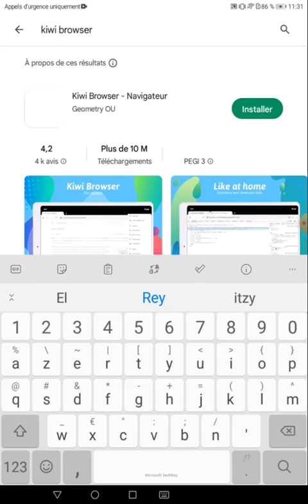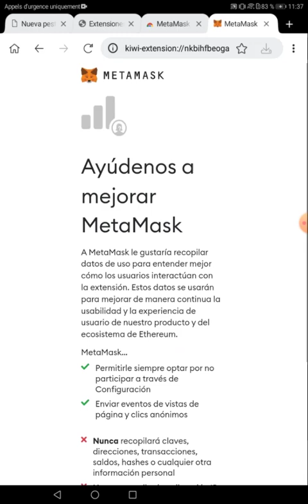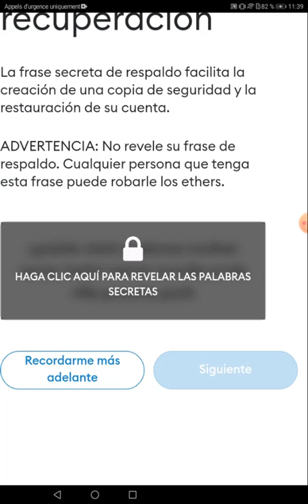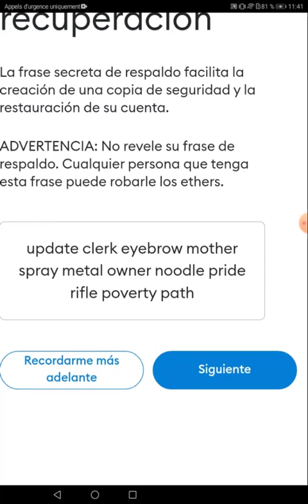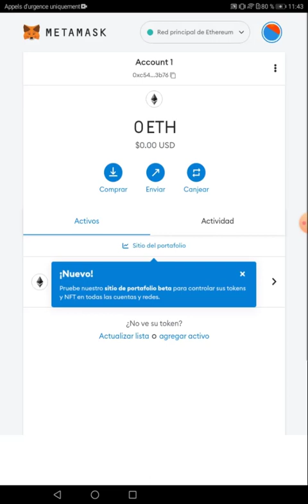PASO 1 - Como crear una cuenta Metamask en Movil (Android)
🤩 ¿Qué es ClickWinner?
Es una plataforma que enlaza el mundo de los NFT y los ingresos pasivos, por medio de la adquisicion del token CW100 o CW1000, usted recibira dividendo de las ganancias que se generen con esa compra.

Ficha Técnica:
📌 CW100 NFT: 101$
📌 CW1000 NFT: 1010$
📌 Ganancias: 10% (cada vez que se alcance esa cantidad)
📌 Sistema de Referidos: No Hay